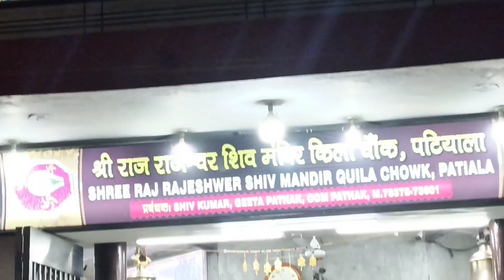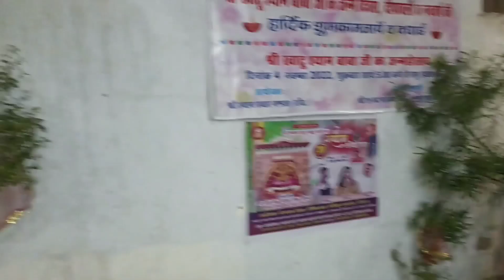khatu Shyam Ji Mandir, Patiala || Vlog-14 || Nov.21,2022 ||‎ @VermaBoyz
Hlo guys.